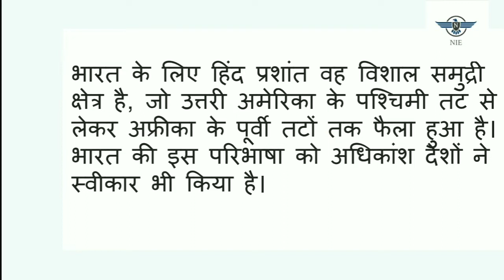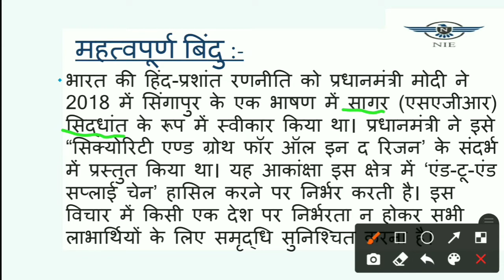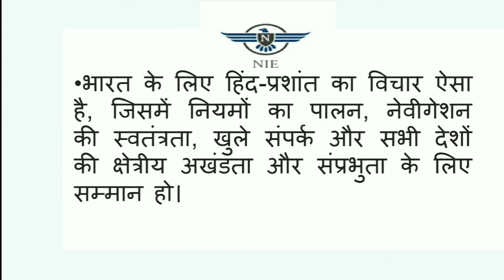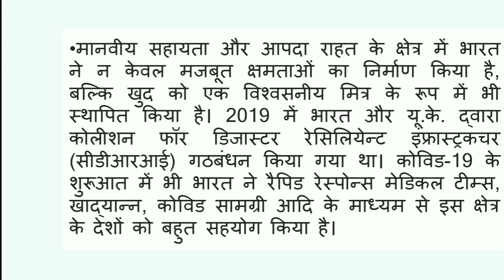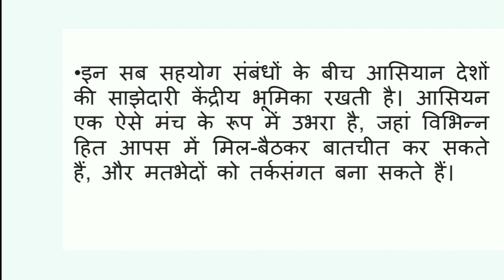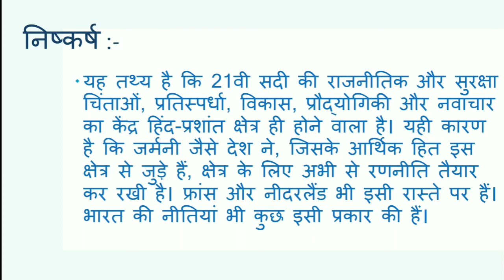66वीं बीपीएससी मेंस(BPSC MAINS) करेंटअफेयर्स(GS-1) INTERNATIONAL RELATION: भारत की हिंद-प्रशांत नीति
Important for 66th BPSC mains and other PCs and UPSC mains